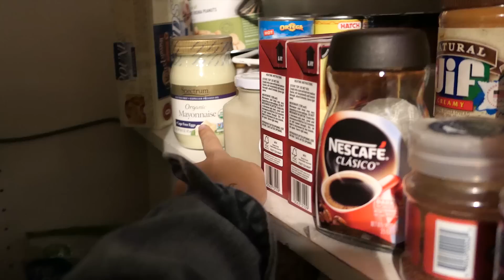MY FIRST VLOG EVER!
Musical.ly: ImTessaBrooks